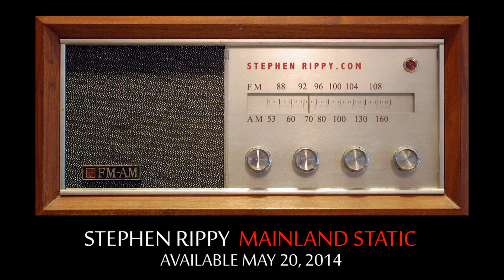MS Radio: "The Blue"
"The Blue" from Mainland Static - available May 20!